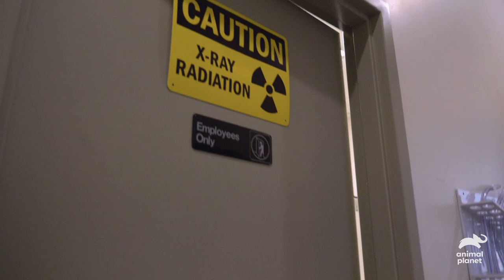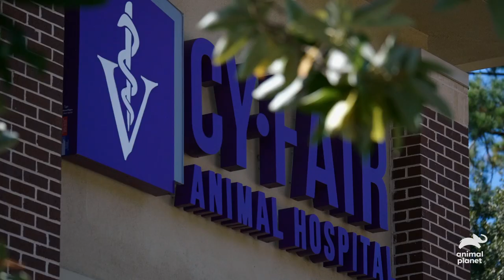Dr. Blue's Unbelievable Journey to Restore Mobility in a Dog | The Vet Life | Animal Planet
Witness the transformative power of veterinary care as this dedicated veterinarian takes on the challenge of improving a dog's ability to move once again.

About The Vet Life:
Veterinarians Dr. Diarra Blue, Dr. Aubrey Ross and Dr. Michael Lavigne run a full-service veterinary hospital and animal shelter together in Houston, Texas. These guys are ready for anything and go above and beyond to care for all kinds of animals.

About Animal Planet:
There’s no such thing as a regular day at Denver's Planned Pethood Plus veterinary clinic. Dr. Jeff Young and his team represent one last hope and possibly the difference between life and death for beloved pets and wild animals.